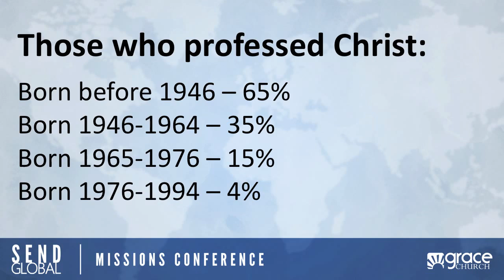Send Global Missions Conference - 02/08/15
Send Global Sunday

Dr. Wes Griffin

Grace Church
Cape Coral - Fort Myers, FL